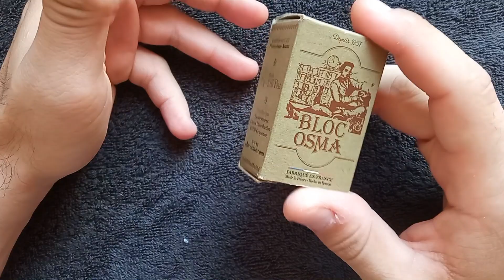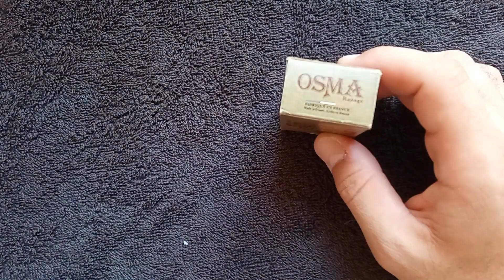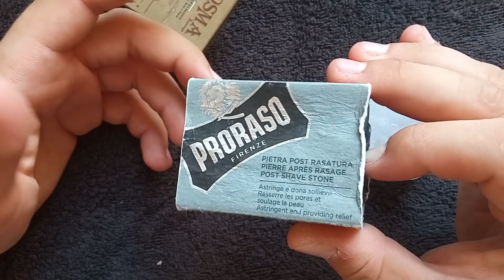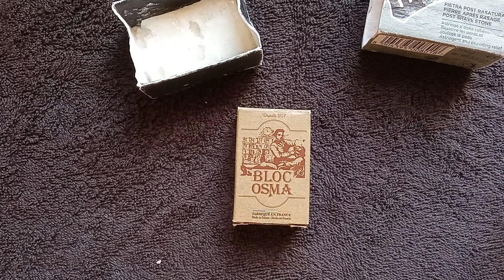Какво е стипца и защо OSMA BLOCK е най-добрата стипца!